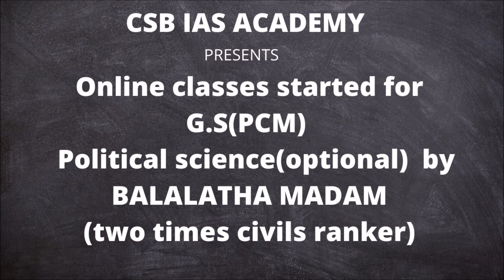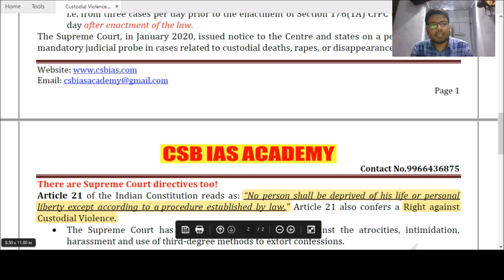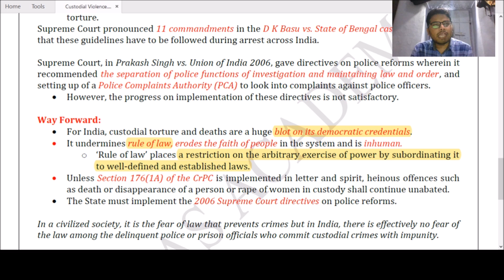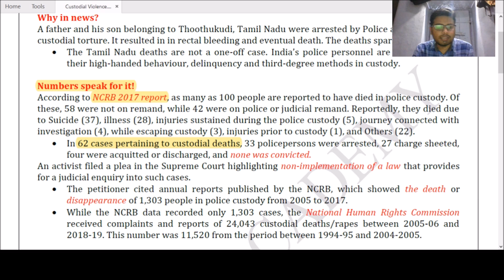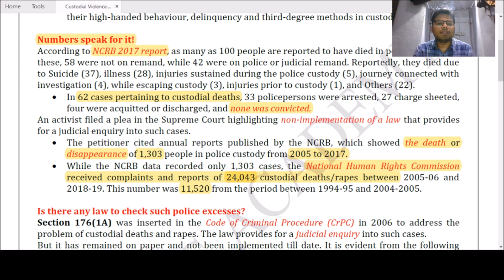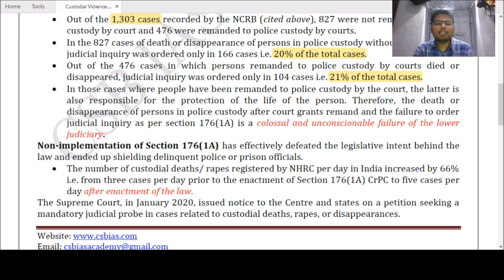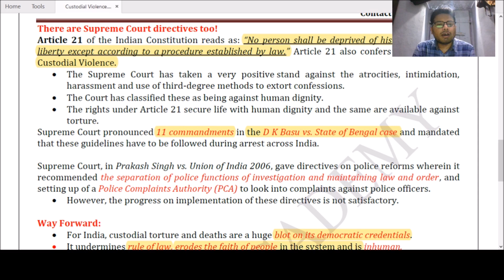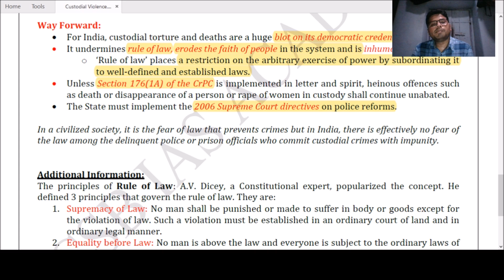పోలీసు కస్టడీలో వ్యక్తుల మరణాలకు ఎవరిని నిందించాలి? || Custodial Violence in India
Contents of the video lecture include:

1. Why 'custodial violence' is back into news?
2.  Custodial violence goes aginst the the article 21 of the Indian constitution
3. Statistics related to custodial violence
4.  Constitutional provision, laws and Supreme court directives related to custodial violence
5. Way forward

Pdf of the lecture is available on our telegram channel